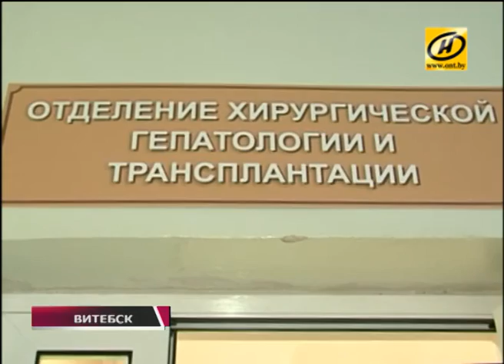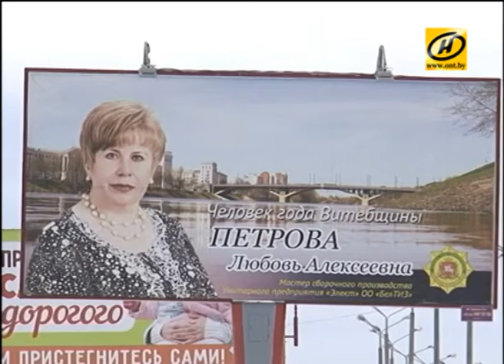Лауреатов звания «Человек года» наградили в Витебске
В Витебске назвали имена ста жителей региона, которым присвоено звание «Человек года». Среди них учителя, врачи, бизнесмены – лучших в профессии и общественной жизни в области выбирают с 2009 года. У каждого обладателя награды ещё и обязательная фотосессия.